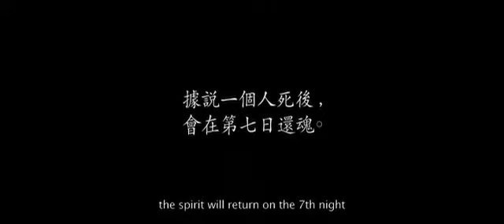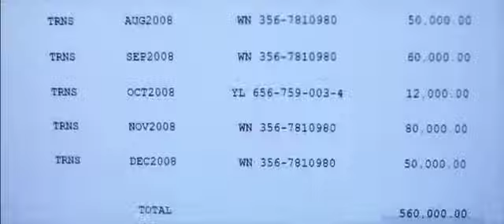Oak3 Films Showreel - BloodTies (Trailer)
Many people believe when a person dies, his soul returns on the 7th night. After Shun was brutally murdered, his spirit returned to possess his 13 year old sister to exact his revenge.

This film is a project venture between Hot Cider Films, Oak3 Films, Singapore Film Commission.